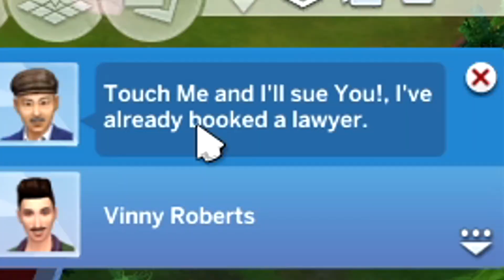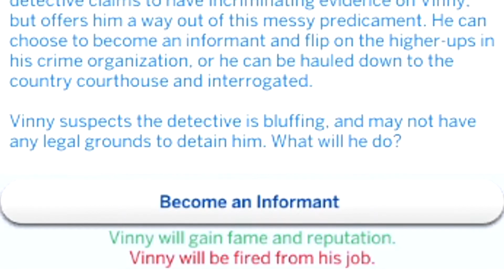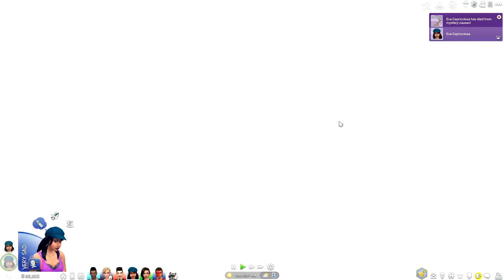Living With Two Girlfriends In The Same House | The Sims 4 Funny Moments (Part 4)